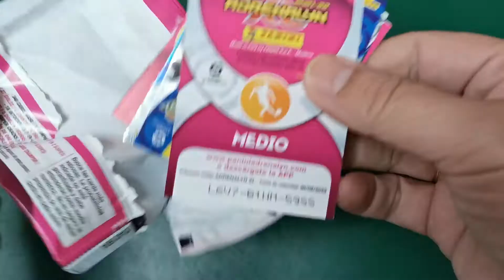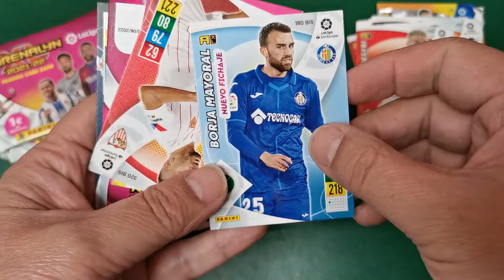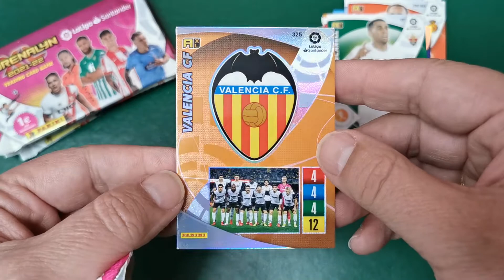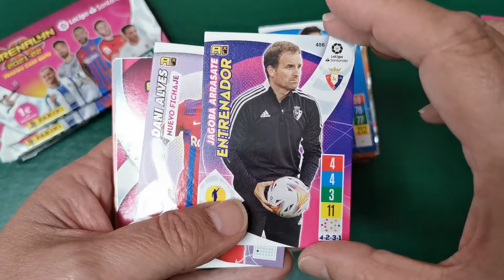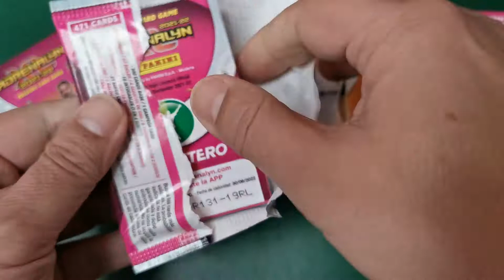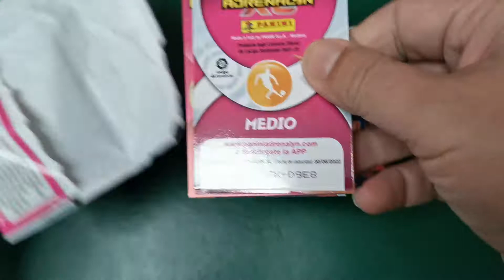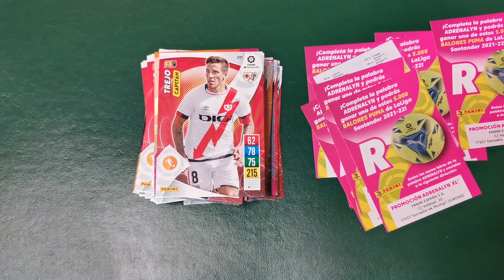¡¡¡EN BUSCA DE BALONES DE ORO!!! abriendo 10 sobres Adrenalyn XL 2021-22